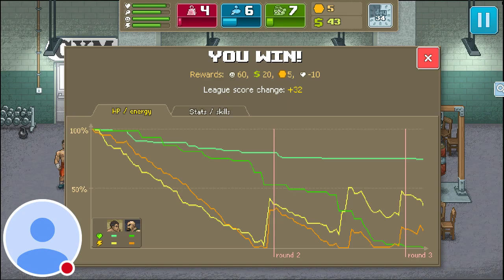We Beat Roy Jackson. Episode 8.